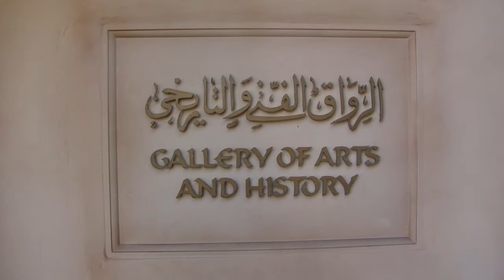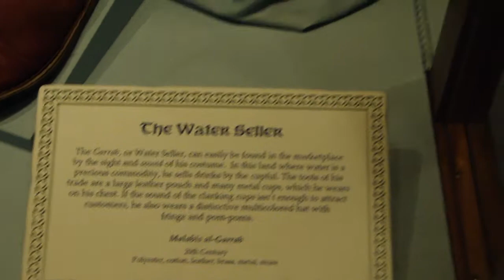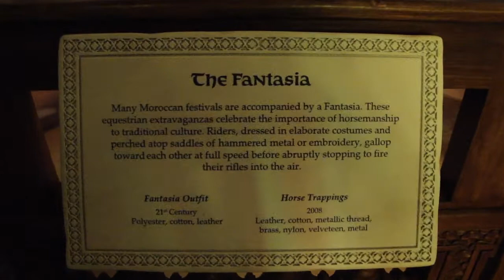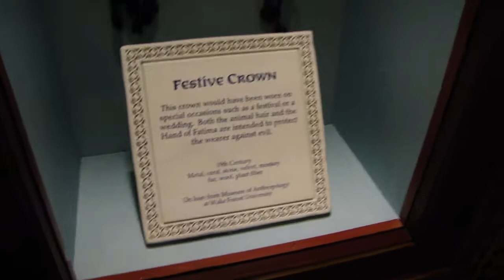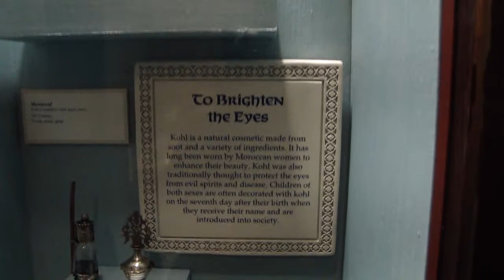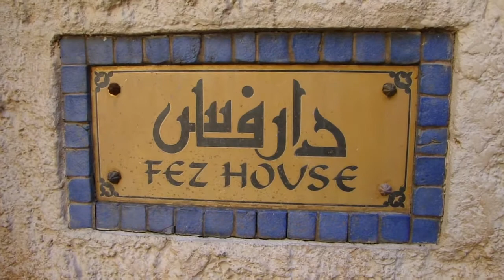Tour of the Moroccan Museum (Epcot)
A video of the "Moroccan Style" museum at Epcot (Walt Disney World resort).